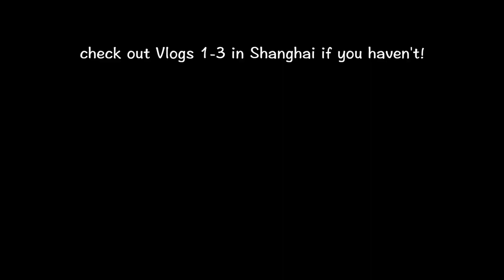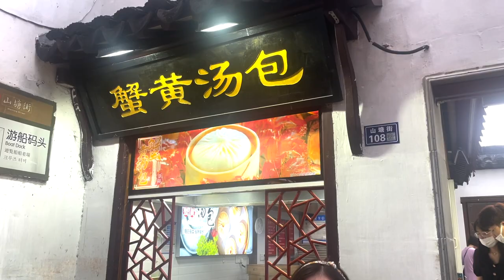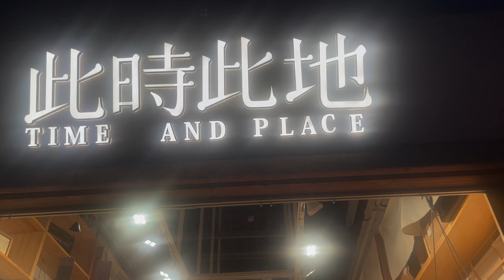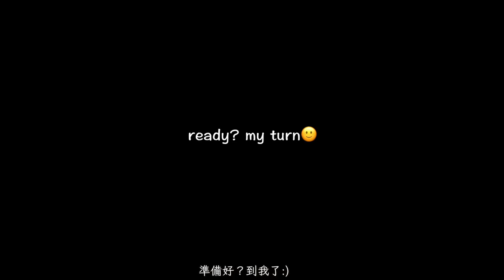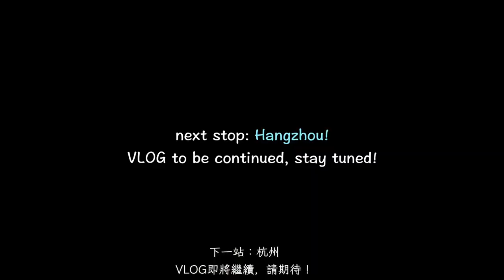SUZHOU - Solo HK Girl Travel in China Vlog 4 蘇州 - 一個女生遊中國 中英字幕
Hey guys! Welcome back to my China vlog. Here’s the Suzhou part, my second city after Shanghai. It’s my first time to visit and there is so much history and culture there. Hope you like my vlog and let me know if you have any comments! :)

Places covered in this vlog:
00:55 Shantang Jie
02:11 Pingjiang Road
03:48 Jinji Lake
04:04 Li Gong Di
04:56 The Humble Administrator’s Garden
05:40 Zhouzhuang

歡迎回來我的中國vlog。這是蘇州的部分，是上海後的第二個城市。這是我第一次來這裡，這裡充滿著歷史及文化氣息。希望你喜歡我的vlog，而且歡迎於以下留言! :)

影片提及過的景點：
00:55 山塘街
02:11 平江路
03:48 金鵝湖
04:04 李公堤
04:56 拙政園
05:40 周莊

下一段vlog會是關於杭州，敬請期待！